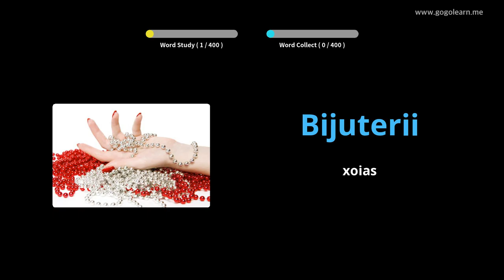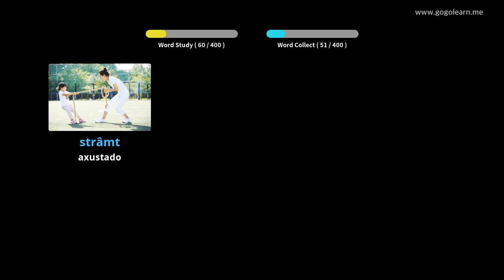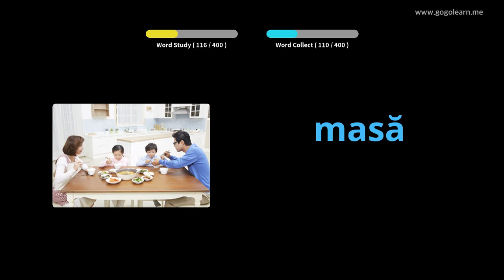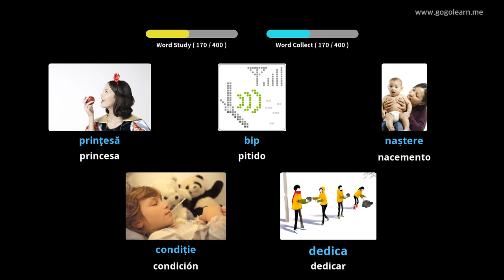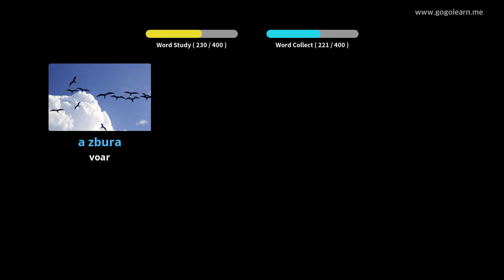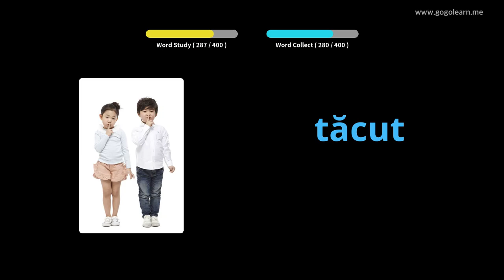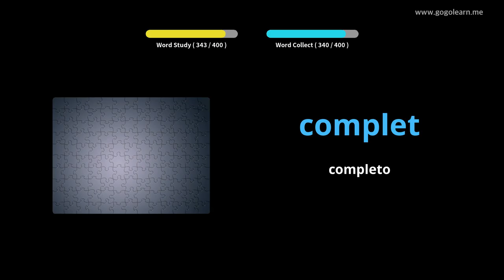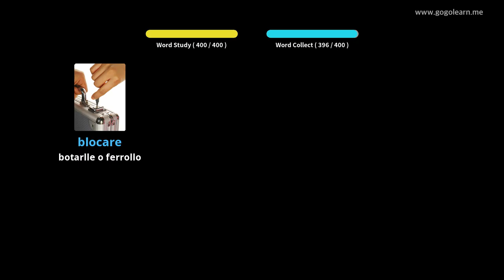Vocabulario romanés Secundaria 3 | Golearn